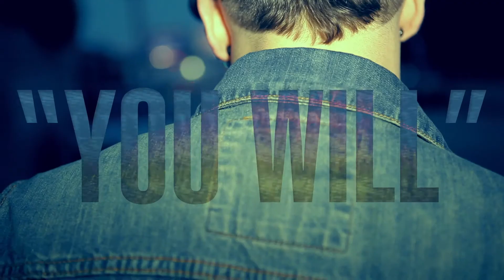Andy Mineo - You Will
I wish Andy Mineo made this music video as long as the actual song! its half the length! oh well, glad he made this!! Enjoy! ;)